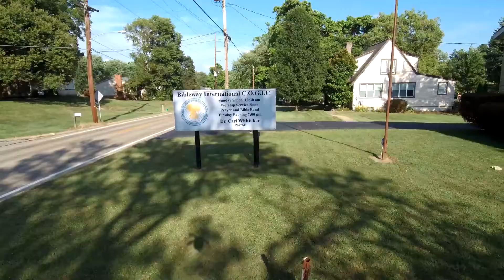bw header video